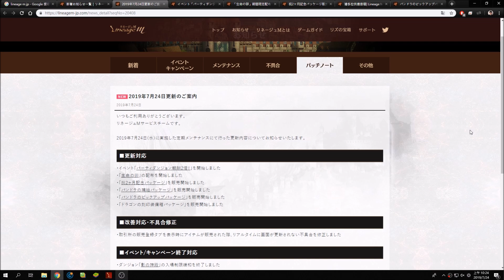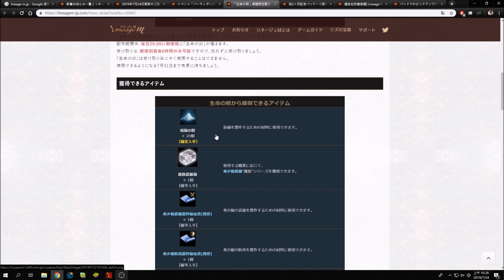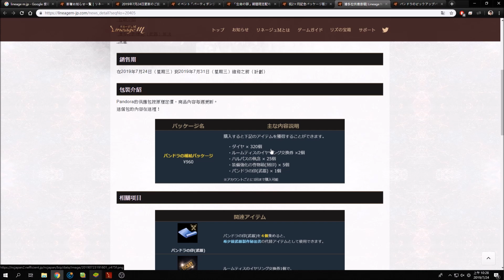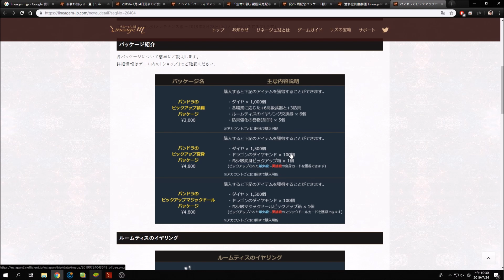【小屁】日服二個月慶祝！歐林獎勵加倍＆生命之卵發放｜リネージュM 7/24改版重點分析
Gamplex id：b889956
Line@：@jcc5976q